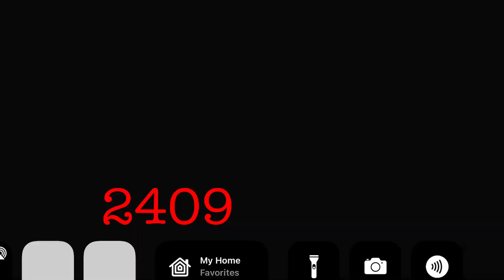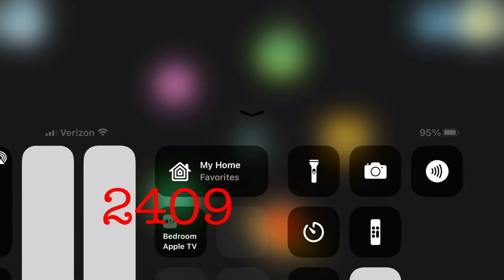Get For A Fwilliams Club 🛰🚀 | Looking For Ranson And The Fwilliams🛰🚀 | Hey Ranson